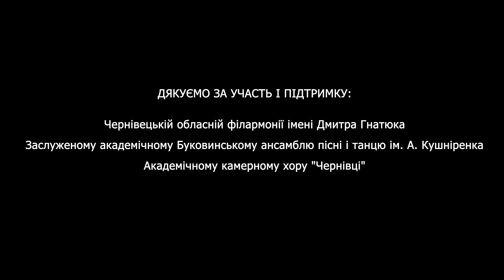Бійці Нацгвардії виконали стройовий марш у центрі Чернівців до Дня Української Державності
Бійці Національної гвардії України з нагоди становлення нашої держави виконали стройовий марш українського війська у центрі Чернівців.

Про це повідомили у Національній гвардії, пише molbuk.ua

«Ми вперше відзначаємо День Української Державності. Але вже вкотре змушені доводити наше споконвічне право на незалежність.

Бійці Національної гвардії України з нагоди становлення нашої держави виконали стройовий марш українського війська в центрі Європи.

Він у першу чергу закликає виборювати своє за будь-яку ціну та вкладає сенс в слова, що захищати Батьківщину - це найкраща риса українського народу.  Завдяки їй ми можемо нарешті втілити мрію усіх державотворців і борців за незалежність», - йдеться у повідомленні.